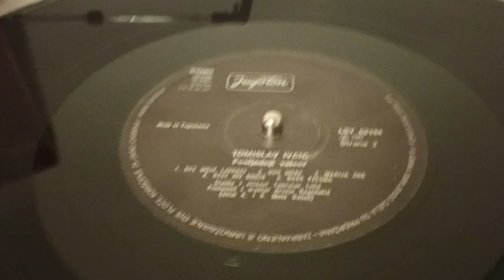Tomislav Ivčić – Sve Moje Ljubavi *1987* /// *vinyl* /RE/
Format:
Vinyl, LP, Album
Country: Yugoslavia
Released: 1987
Genre: Pop
Style: Vocal, Ballad

Backing Vocals – Ivanka Luetić, Ivica Bobinec, Ksenija Erker
Engineer – Hrvoje Hegedušić
Photography, Artwork By – Robert Rajtić
Producer, Arranged By – Hrvoje Hegedušić (tracks: A1 to B3), Mato Došen (tracks: B4, B5)

Turntable: Technics Direct Drive Automatic SL-1700 mk2
Cartridge: EPS-207C thakker JICO bonded (Tracking Force: 1,8g)
Cables: Audio Technica AT-6101 OCC

Recorded and mixed at Jugoton studio, January 1987.
Vocals recorded at R4 RTZ.

PROMOTION ONLY!